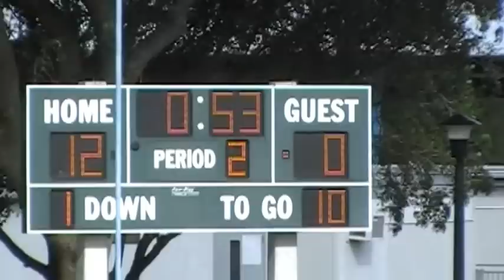FOOTBALL-VILLE Fort Lauderdale HURRICANES vs Miami Gardens COWBOYS 70s (part1)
miami gardens
cowboys
lauferhill
fort lauderdale
hurricanes
footballville
80s
80lb
scott park
bunche
pop warner
youth football
football hotbed